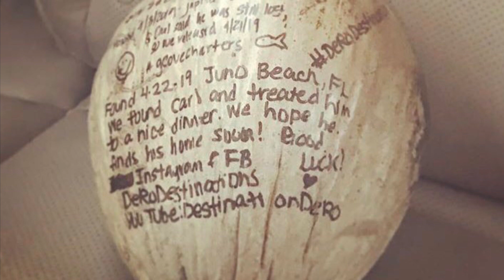The Adventures of Carl the Coconut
Look what we found while walking on the beach in Florida.  Carl the lost coconut.